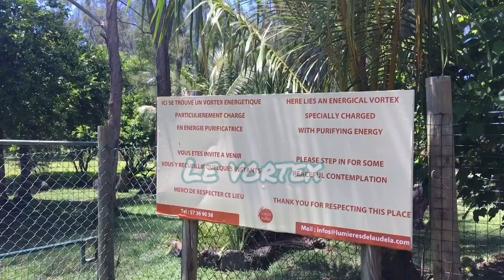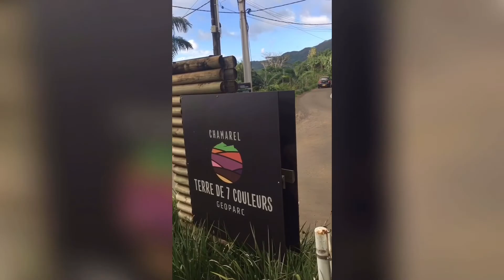vlog île Maurice - février 2020 - part2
voilà la partie 2!